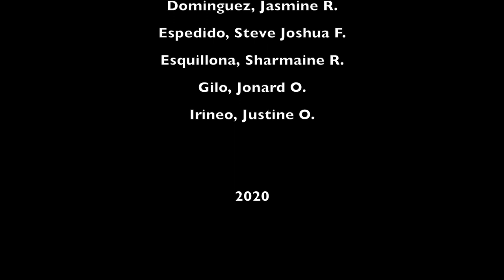Examination of the Nose - FEU NRMF OHNS 3A Group 2